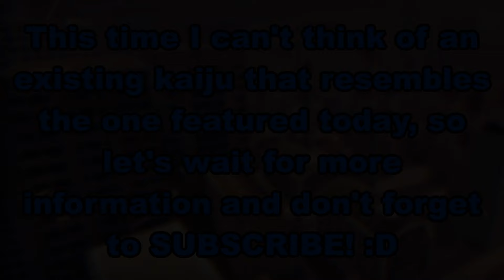FOURTH NEW KAIJU REVEALED! (NEW TEASERS) - Roblox Kaiju Universe